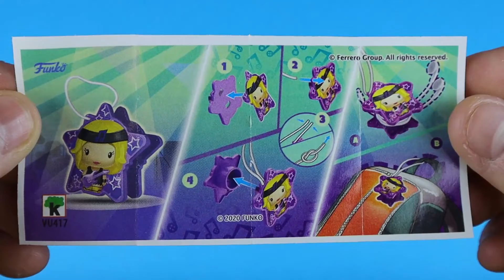NEW! A LOT OF KINDER SURPRISE EGGS TOY (KINDER JOY) #5